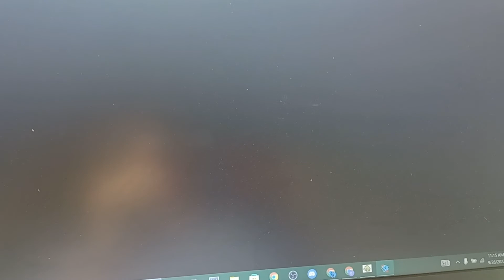FNF Malediction But FORE and Nonmike Sings It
The Cover I made was in FL Studio

Mod Used:
FNF Mod | vs Curse - Sonic.exe unfinished 3.0 official build:
Nonmike Sprite: @nonmikesansgaming
Unavailable